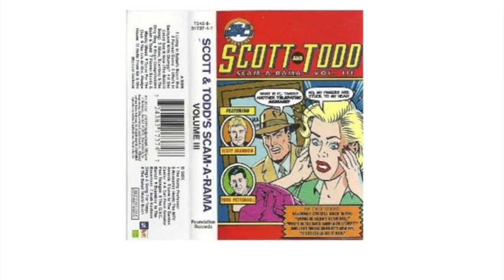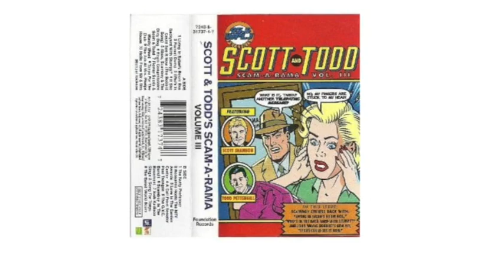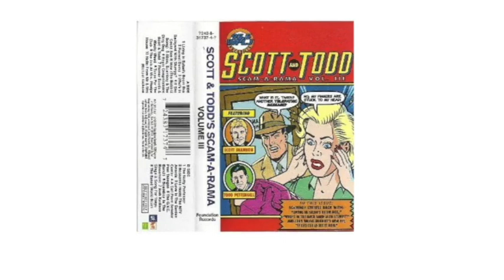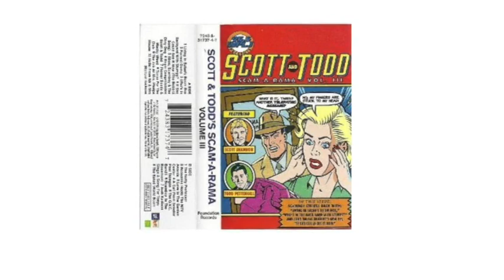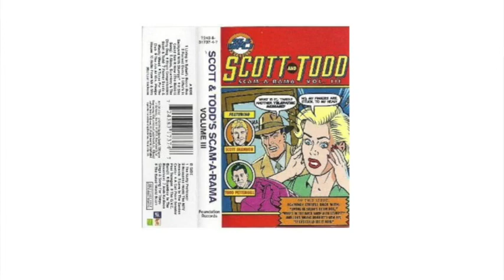Scott & Todd Living in Satan's Boombox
Phonescam by Todd Pettengill who is calling a radiostation's engineer to complain about some interference caused by the transmitter of the station. It is supposedly very inconvenient to receive a radiosignal on your toaster.